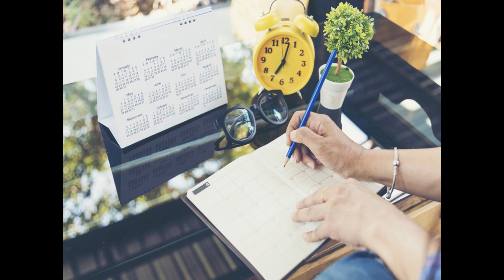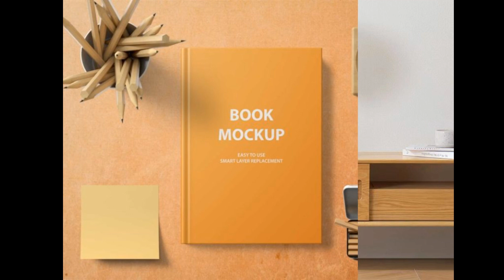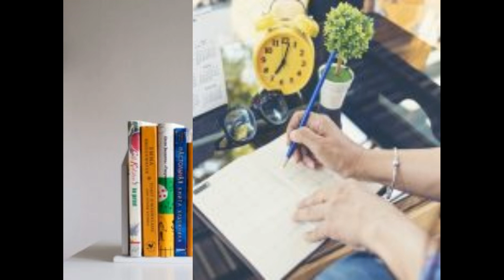Bật mí cách trang trí bàn làm việc gọn gàng, bắt mắt cho dân văn phòng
Tìm hiểu thêm:
Góc làm việc là nơi chúng ta dành phần lớn thời gian của một ngày dài. Không gian làm việc ngay trên bàn sẽ giúp bạn tiếp thêm động lực không nhỏ. Trong bài viết dưới đây, Shopee sẽ giới thiệu một số cách trang trí bàn làm việc trong văn phòng của bạn. Cùng Shopee Blog khám phá cảm hứng mỗi ngày đi làm là một niềm vui nhé!

Gợi ý cách trang trí bàn làm việc văn phòng dồi dào năng lượng
Trang trí bàn làm việc với cây xanh để bàn
Sử dụng cây xanh là một trong những cách trang trí bàn làm việc nhiều dân decor chọn. Màu xanh thiên nhiên luôn mang lại cảm giác thoải mái và an toàn cho không gian, giúp giải tỏa những căng thẳng, mệt mỏi trong giờ làm việc. Ngoài ra, chúng còn có công dụng hấp thụ ánh sáng xanh, tia bức xạ từ màn hình máy tính và các thiết bị điện tử độc hại. Vì thế, sử dụng cây xanh để bàn là một cách trang trí vừa đẹp mắt, vừa có lợi cho sức khỏe, tinh thần.

Khi chọn cây để bàn, bạn nên tham khảo một số loại cây dễ chăm sóc, có kích thước vừa hoặc nhỏ. Ngoài ra, bạn cũng có thể chọn những loại cây phong thủy để bàn, hợp với mệnh của mình. Biết đâu, cây hợp phong thủy sẽ mang lại cho bạn sự may mắn, tài lộc?

Trang trí bàn làm việc với kệ để bàn
Ý tưởng thiết kế góc làm việc với kệ để bàn là một trong những cách trang trí bàn làm việc văn phòng vừa gọn gàng, khoa học lại đẹp mắt. Chắc hẳn, là dân văn phòng thì ai cũng có nhiều hồ sơ, giấy tờ, sổ sách cần lưu lại. Để sắp xếp những thứ này gọn gàng, dễ tìm kiếm, người ta sẽ nghĩ ngay đến những chiếc kệ có nhiều ngăn vừa tiện ích, khoa học lại bắt mắt.

Hiện nay có nhiều loại kệ để bàn với đa dạng kiểu dáng, màu sắc, chất liệu khác nhau. Đặc biệt, một số mẫu kệ để bàn gỗ đang được đa số bạn trẻ sử dụng.

Sử dụng lịch bàn để trang trí bàn làm việc
Trang trí bàn làm việc đẹp bằng một cuốn lịch để bàn không chỉ giúp bạn đánh dấu những sự kiện quan trọng của công việc, cuộc sống. Nó còn có thể giúp cho góc làm việc của bạn trở nên sinh động hơn. Ngoài ra, bạn cũng có thể tự làm cho mình một cuốn lịch để bàn mang phong cách riêng với những hình ảnh kỷ niệm, ảnh thần tượng hay ảnh thú cưng của mình,… Đây chính là cách trang trí bàn làm việc nhỏ mà bạn nào sở hữu góc làm việc có kích thước nhỏ nên tham khảo.

Trang trí góc làm việc với các loại phụ kiện nhỏ xinh
Để góc làm việc không bị lộn xộn, trông “chill” hơn, bạn hãy thử trang trí bàn làm việc của mình với những phụ kiện, đồ dùng nho nhỏ, xinh xinh. Trang trí bàn làm việc tại nhà cùng một chiếc cốc, một cuốn sổ ghi chép, một vài cuốn sách hay hay một chiếc đồng hồ để bàn sẽ giúp bàn làm việc nhiều màu sắc hơn.

Ngoài ra, bạn cũng có thể trang trí bằng một số khung ảnh với những bức hình ngộ nghĩnh, đáng yêu từ những khoảnh khắc đẹp của bản thân, gia đình, bạn bè. Như vậy, bạn vừa có thể tạo màu sắc cho góc làm việc vừa có thể giải tỏa căng thẳng, có nguồn động lực để hoàn thành tốt công việc.

Trang trí bàn làm việc với bể cá nhỏ
Sử dụng bể cá nhỏ xinh cũng là một trong những cách trang trí bàn làm việc được nhiều người lựa chọn. Một chiếc bể xinh xinh với một vài con cá màu sắc, một vài cọng rong rêu, một vài viên sỏi sẽ mang lại cho bạn cảm giác sinh động, tươi mới hơn. Chăm sóc cá cũng sẽ giải tỏa phần nào áp lực công việc cho bạn.

Đèn để bàn tô điểm cho góc làm việc
Đèn bàn là vật dụng thiết yếu trên bàn làm việc. Không những cung cấp đầy đủ ánh sáng bảo vệ đôi mắt khỏe mạnh mà còn giúp trang trí bàn làm việc thu hút hơn. Bạn có thể chọn loại đèn trang trí có màu sắc phù hợp sở thích cá nhân để tô điểm thêm nét độc đáo cho góc làm việc của mình.

Cốc nước đẹp trang trí bàn làm việc
Việc chọn những cốc nước đẹp có thể giúp bạn sử dụng như một món đồ trang trí bàn làm việc độc đáo hơn là chỉ đựng nước. Các loại cốc có họa tiết trang trí cute hoặc được in hình phù hợp sở thích sẽ giúp bạn có thêm năng lượng tích cực mỗi khi ngồi vào bàn làm việc đấy.

Sổ ghi chú và giấy nhớ
Bất kỳ dân công sở nào cũng rất cần một cuốn sổ để có thể ghi lại những ý tưởng và ghi chú những công việc cần thiết. Chúng cũng giúp điểm tô cho góc làm việc của bạn thêm sinh động, hấp dẫn với nhiều màu sắc.

Chỉ với một vài phụ kiện nhỏ xinh với mức giá hợp lý, bạn đã có thể nâng cấp góc làm việc trở nên tươi trẻ, phong phú hơn thay vì chỉ toàn sổ sách với máy tính. Bạn có thể mua các vật dụng trang trí bàn làm việc với giá ưu đãi khi tham gia Shopee Home Club.

Shopee Home Club là câu lạc bộ dành riêng cho các “con dân” nghiện chăm sóc Nhà Cửa & Đời Sống có nhu cầu tìm hiểu và học tập những kinh nghiệm hay về thiết kế không gian sống. Tại Shopee Home Club, bạn có thể thả ga mua sắm những sản phẩm trang trí nhà cửa và dụng cụ tiện nghi độc quyền với giá ưu đãi bất ngờ. Tham gia Shopee Home Club ngay hôm nay để nhận gói quà chào mừng và voucher chỉ dành cho thành viên.